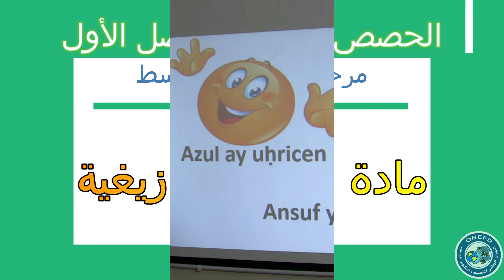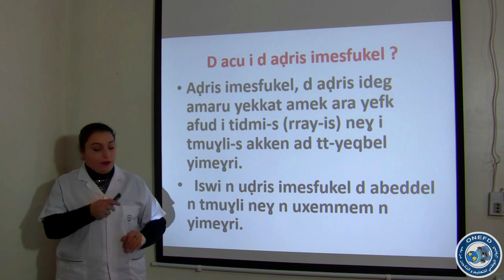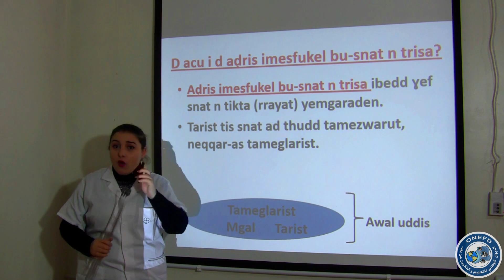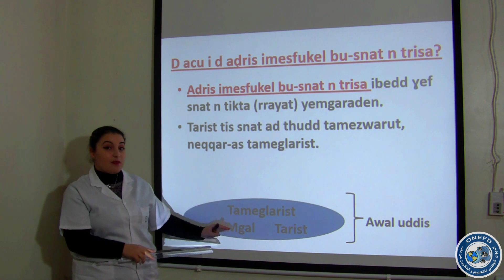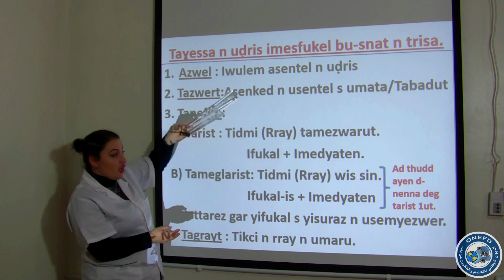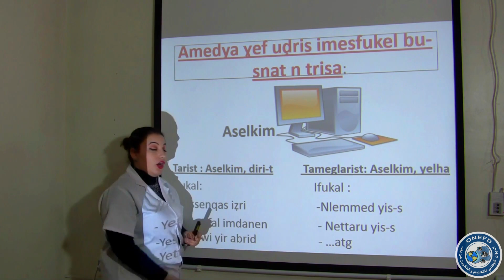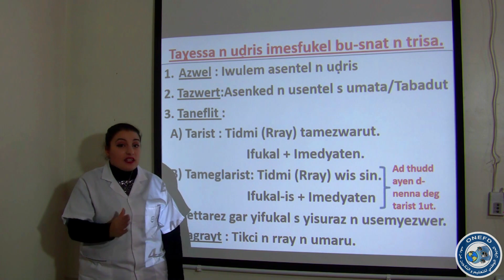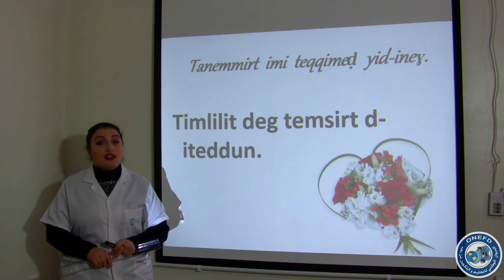Seance3 imesfukel bu snat n trisa مادة اللغة الأمازيغية الحصة الثالثة من الفصل الأول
Seance3 imesfukel  bu snat n trisa